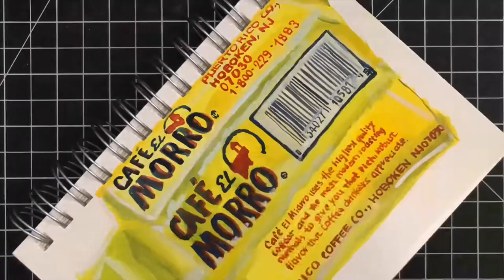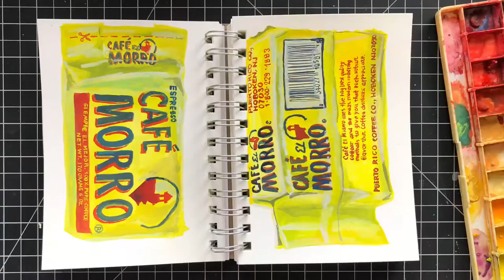045 CAFE el MORRO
espresso